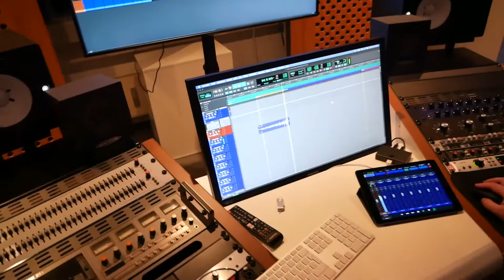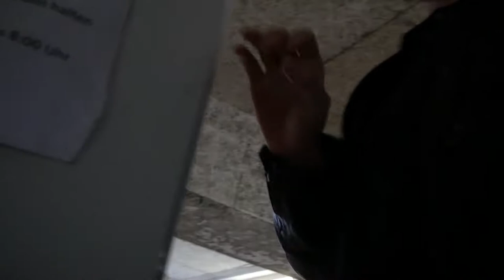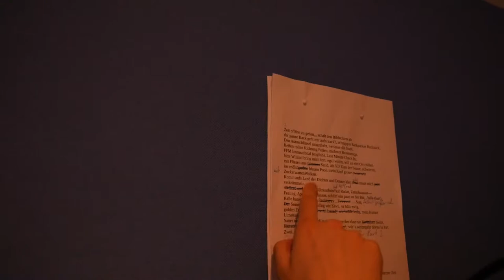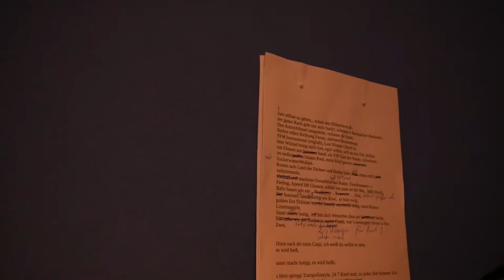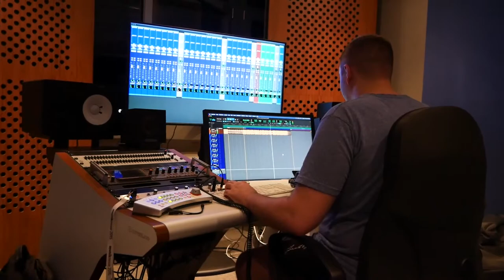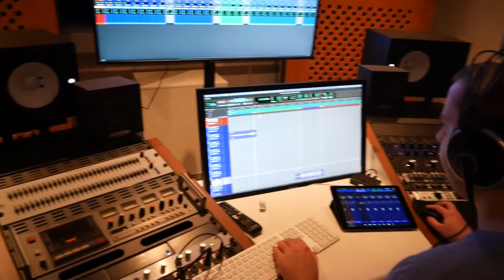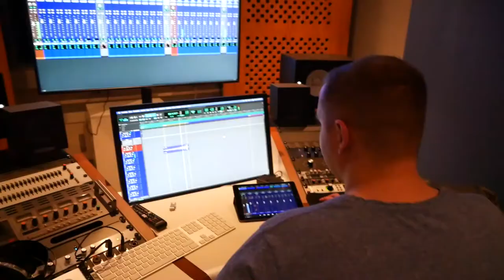Wir nehmen einen Song auf!!! Mit KönigzKind & Baystudios!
Hey Leute!
In diesem Video nehme ich euch zu einer Recording Session von einem Rapper namens KönigzKind mit (:

Ihr seht wie ein kompletter Song professionell aufgenommen wird und wie wir Abends noch etwas zusammen sitzen und über alles mögliche quatschen.

Hört euch den in Video aufgenommenen Song an! Er ist ab sofort auf allen Streaming Plattformen, wie z.B. Spotify, Apple Music, etc. erhältlich.

Aufgenommen wurde der Song bei Baystudios in Leonberg mit Alexander Bay. Schaut bei seiner Webseite und seinem Instagram vorbei und lasst Grüße da (:

Song im Intro: Viktor iV - Roses on my Bed